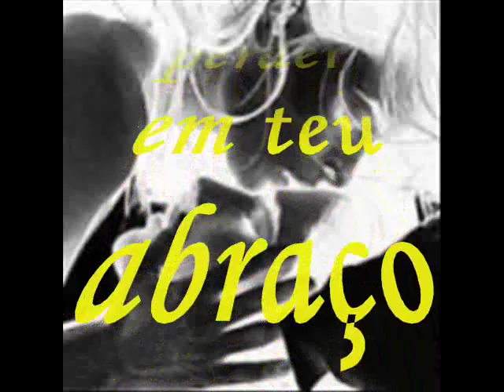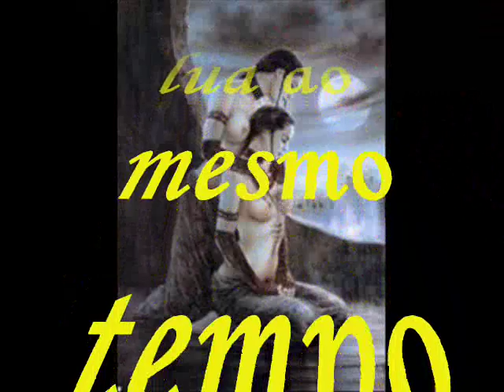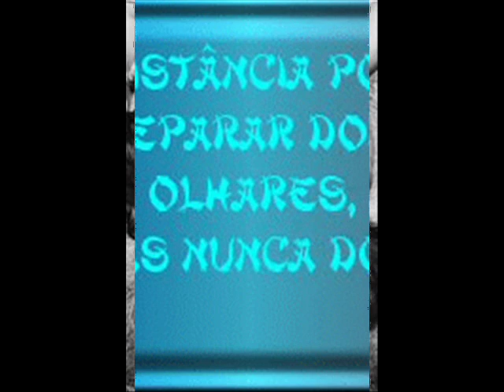DE CORPO E ALMA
TE QUERO...